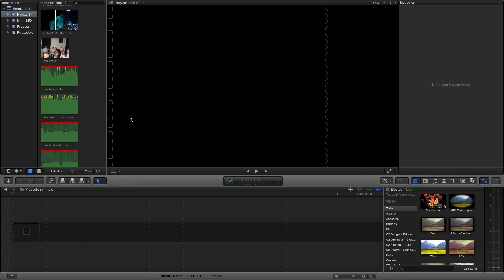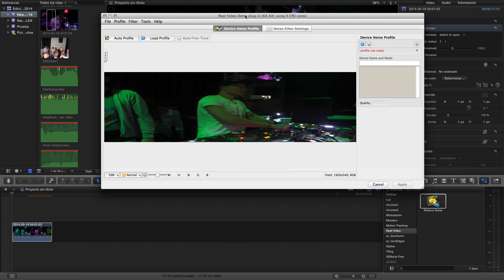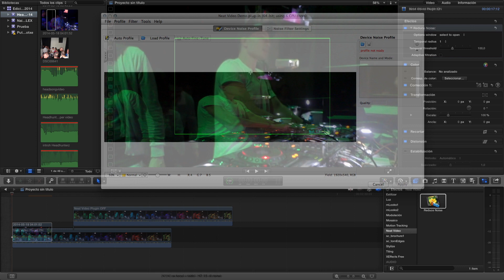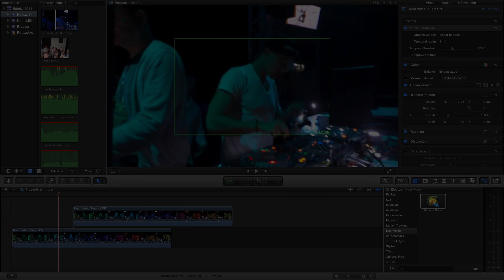Neat Video Plugin - Reduce Noise for Final Cut Pro X Download FreeDEMO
CUPONES PARA NUEVOS MIEMBROS ALIEXPRESS (hasta16€ de cupones)

Neat Video Plugin - Reduce Noise for Final Cut Pro X